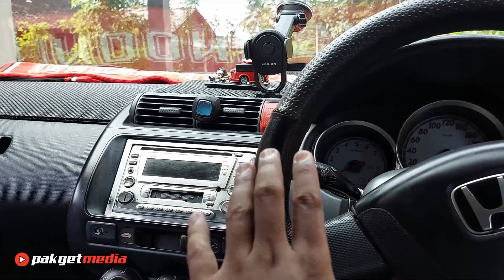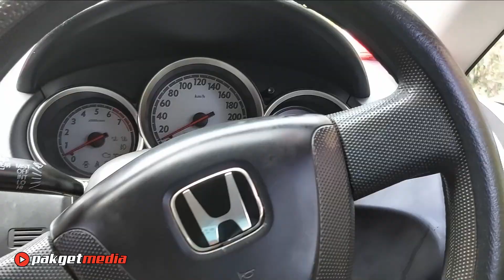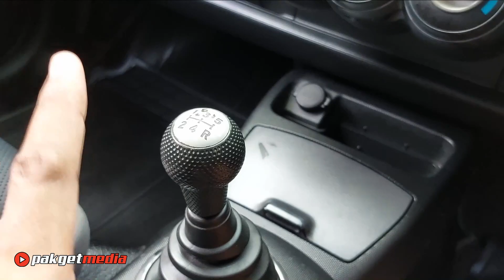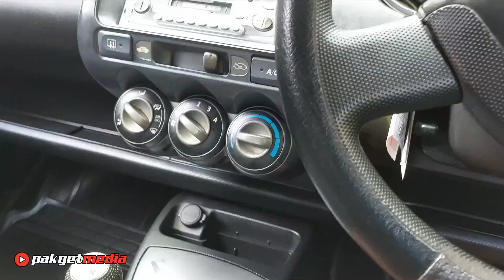HONDA JAZZ LAWAS PENGEN KINCLONG!! NYALON HONDA JAZZ SEBELUM LEBARAN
Hallo teman2 bagaimana kabar kalian hari ini?
Semoga kita semua selalu dalam kondisi sehat dan selalu dapat bersyukur.
Video kali ini kita mau bHas si Jazzi nih, Dia adalah Honda Jazz 2005 kesayangan kami juga. Nah seperti apa videonya monggo disimak sampai selesai ya.

REKOMENDASI PRODUK YG KITA REVIEW & BARANG2 YG ADA DI VIDEO BISA DIBELI DENGAN CARA KLIK LINK DI BAWAH INI

PART MODIFIKASI PCX 160 (GOCI)

PART MODIFIKASI NMAX 155 (CIPLUK)

REKOMENDASI MODIFIKASI MOTOR

REKOMENDASI PRODUK PERAWATAN KENDARAAN

REKOMENDASI HELM HARIAN

Terima Kasih